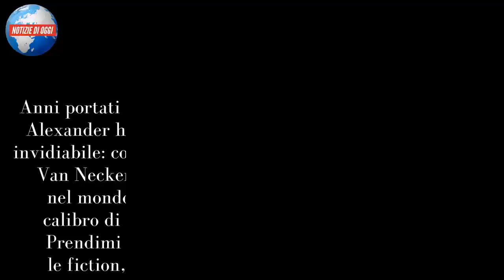Jane Alexander: età, altezza, peso, figlio e marito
Anni portati splendidamente e forma fisica perfetta, Jane Alexander ha alle spalle una carriera televisiva davvero invidiabile: conosciuta ai più come la cattivissima Lucrezia Van Necker di Elisa di Rivombrosa, Jane si è imposta nel mondo dello spettacolo come attrice in film del calibro di Uomo delle Stelle di Giuseppe Tornatore, Prendimi l'anima di Roberto Faenza e non solo; tra le fiction, per esempio, spicca pure La freccia nera. Nel suo curriculum c’è anche ‘’Mistero’’, il programma di Italia 1 che ha presentato da sola nel 2011 e insieme a Paola Barale, Marco Berry, Daniele Bossari, Andrea G. Pinketts, Rachele Restivo e Nicole Pelizzari l'anno successivo. Nata a Watford, Gran Bretagna, Jane Ana Alexander è una delle attrici e delle conduttrici più conosciute degli ultimi anni. Padre britannico e madre croata, si trasferisce prestissimo a Roma insieme alla famiglia. I genitori, attivi nel mondo del doppiaggio, sono determinanti nella sua scelta di impegnarsi fin da giovanissima come doppiatrice. A 16 anni, infatti, comincia a lavorare anche come modella.
Il debutto televisivo è del 2001 nella conduzione di Coming Soon Television, a cui segue il game show notturno di LA7 Zengi all'interno del contenitore Call Game.  Nel 2007 Jane ha avuto un gravissimo lutto, l’amata sorella è morta a causa di un tumore. ''Sbagliando, pensiamo sempre agli altri e mai a noi stessi. Cerco di controllarmi, di fare prevenzione: mammografia, per esempio. Mia sorella aveva 42 anni quando è morta, nel 2007, di cancro al seno’’, aveva raccontato l’attrice. Esordisce sul grande schermo con un cameo nel film Le donne non vogliono più di Pino Quartullo. Recita anche nell'Uomo delle stelle di Giuseppe Tornatore, e in Prendimi l'anima di Roberto Faenza.
Tra le fiction tv più conosciute a cui ha preso parte, la serie tv Elisa di Rivombrosa, dove interpreta la marchesa Lucrezia Van Necker Beauville, Ho sposato un calciatore, regia di Stefano Sollima, e La freccia nera, diretta da Fabrizio Costa. Nel 2007 interpreta nuovamente il ruolo della marchesa Van Necker in La figlia di Elisa - Ritorno a Rivombrosa, diretto da Stefano Alleva, seguito della serie Elisa di Rivombrosa. Nel suo curriculum ci sono anche la  miniserie televisiva Anna e i cinque e Il commissario Manara. Nel 2018 entra nel cast della terza edizione del Grande Fratello Vip.
L’attrice è stata sposata con Christian Schiozzi, dal quale ha avuto il figlio Damiano, e con il quale è in ottimi rapporti anche dopo essersi separata. Bellezza sconvolgente tra il moderno e il classico, con quei capelli color rame, suo marchio di fabbrica, un viso illuminato da occhi verdi e lentiggini, Jane Alexander è fidanzata con il musicista romano della band Vatycans Gianmarco Amicarelli. È nata il 28 dicembre del 1972, è alta un metro e 82 centimetri e pesa 70 chili.